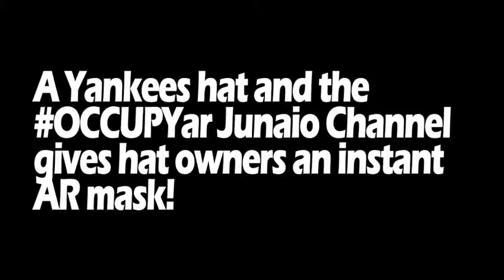Augmented Reality Yankees Hat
Anyone with a Yankees Hat can generate an Augmented Reality mask by using Junaio's OCCUPYar Channel and the correct lighting conditions.